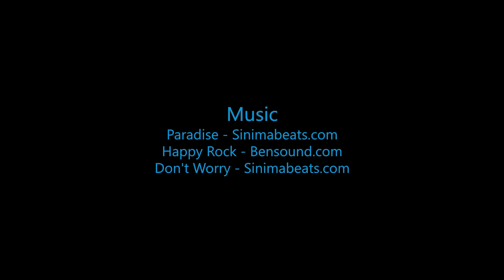Skydive B.I.G - Hanna